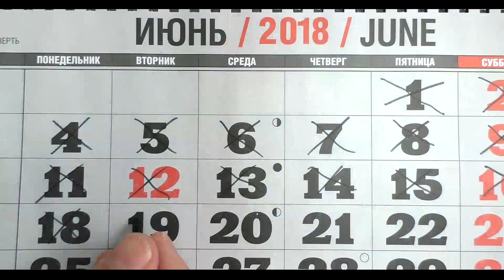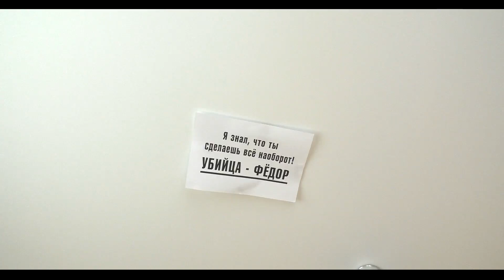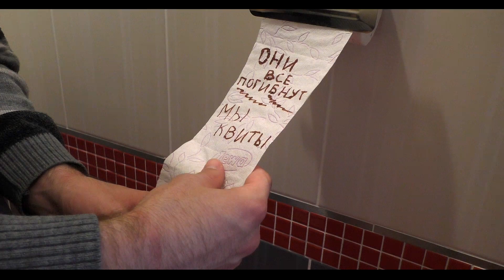КОРОЧЕ ГОВОРЯ, МЫ КВИТЫ [СПОЙЛЕР, МЫ ПОССОРИЛИСЬ, ССОРА, ПОСМОТРЕЛ СЕРИАЛ]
КОРОЧЕ ГОВОРЯ, МЫ КВИТЫ - Очкастый задрот
Бонус-код на 500 голды и 7 дней премиум аккаунта - TWAJUNE200 (Подарок выдается при регистрации нового аккаунта, инвайт-код действует до 30 июня)

Вкл колокольчик 🔔

Короче говоря, это было летом. Лето было очень жаркое. Моему брату очень плохо с длинными волосами и поэтому я решил ему помочь. Взял машинку для стрижки волос и хотел состричь волосы, но он помешал мне. А после этого решил отомстить. Я поиграл в cs:go. Хотел сделать домашнее задание, а потом вспомнил, что каникулы. Вспомнил, как получил двойку, а потом пятёрку. А после пошёл смотреть свой любимый сериал. Там была финальная серия, но очкастый начал всё портить. А вот что было дальше, смотрите в видео КОРОЧЕ ГОВОРЯ, МЫ КВИТЫ, СПОЙЛЕР, МЫ ПОССОРИЛИСЬ, ССОРА, ПОСМОТРЕЛ СЕРИАЛ! Досмотри видео до конца и ты узнаешь, что вытворил очкастый задрот на этот раз.

О канале Очкастый Задрот: этот канал будет радовать вас разными видео в формате короче говоря, типы людей, типы друзей, от первого лица, каждый брат такой, каждый учитель такой, каждый папа такой, каждый блогер такой и др. Формат каждыйтакой вы могли увидеть на канале Mak, корочеговоря снимают Room factory, Тим Тим, OneTwo и Mak. А формат отпервоголица вы могли видеть на канале Black Horse и ИККЕРО. КОРОЧЕ ГОВОРЯ, КАЖДЫЙ ТАКОЙ И ОТ ПЕРВОГО ЛИЦА - это формат! У нас ты найдёшь весёлый юмор и захватывающий контент. Новое видео каждую пятницу!